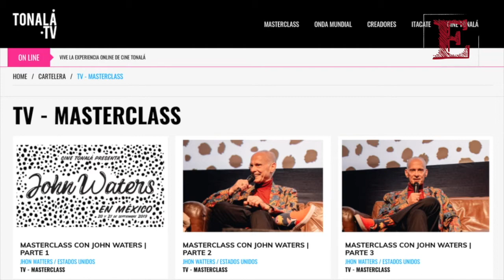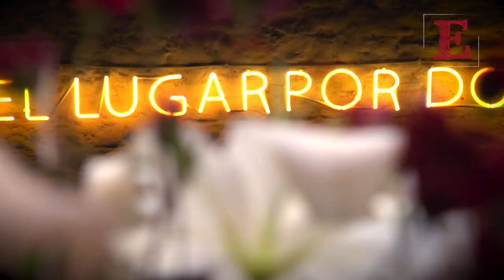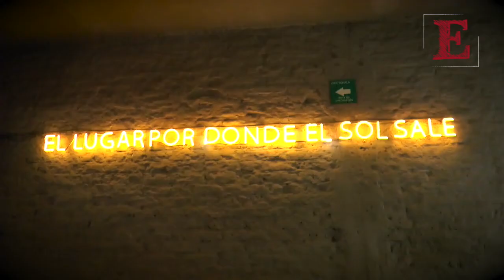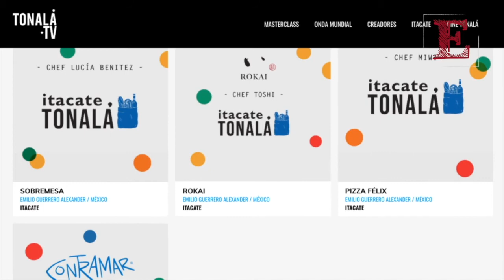Vuelve Cine Tonalá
Tras el cierre temporal provocado por el COVID19, CineTonalá reabre su área de restaurante y terraza, en las sucursales Roma Sur y Tijuana, así nos lo confirmó Juan Pablo Bastarrachea, fundador del complejo cultural y cinematográfico , quien detalló las medidas emergentes que aplicó el cine, como la creación de CineTonalá.TV, así como sus perspectivas hacia el futuro en cuanto a la reapertura de la sala de cine